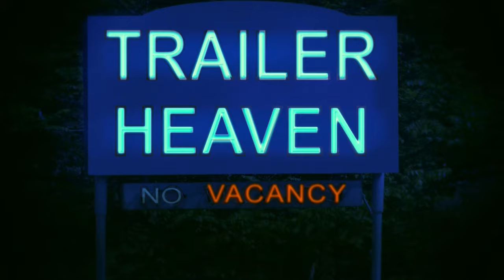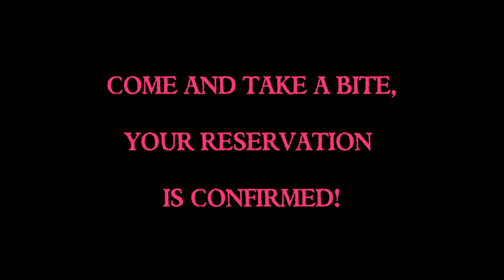Trailer Heaven Teaser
A teaser for "Trailer Heaven" The Movie (TrailerHeavenTheMovie.com), Screenplay by Michael Chartier, Directed by Richard Lampone, and Produced by Nicholas Koontz.